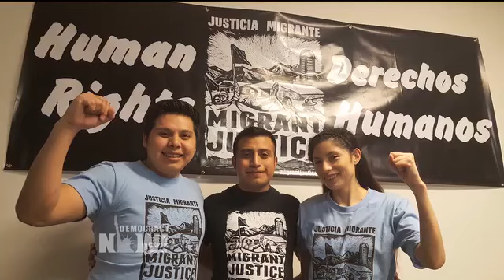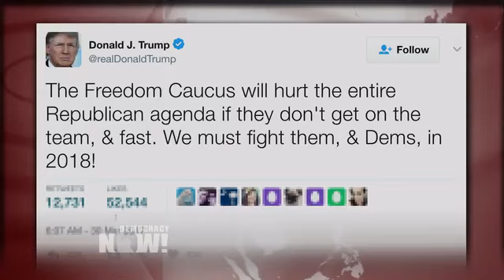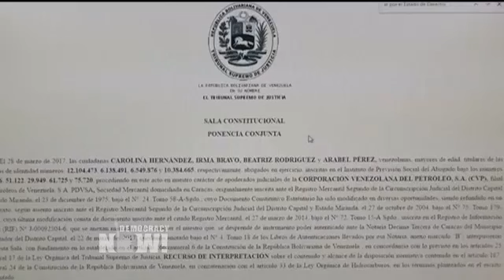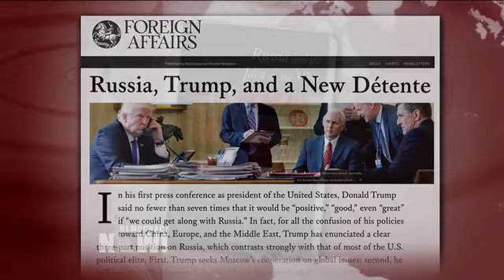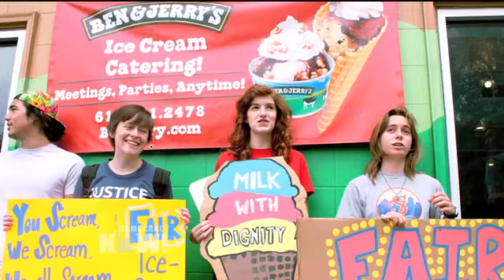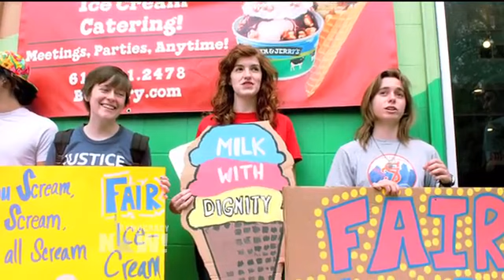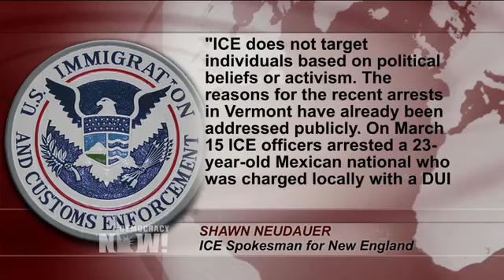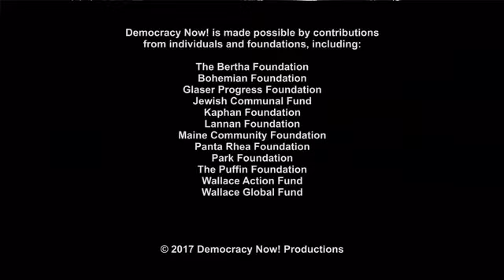DemocracyNow! 3 31 17